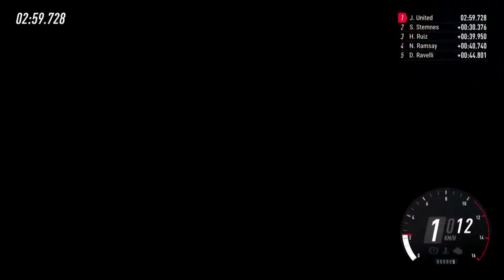DiRT Rally 2.0 ! PEUGEOT 306 MAXI KIT CAR ! | Thrustmaster TS‑XW Racer Sparco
Hey ! Salut Toi ! Fait Un Tour Dans La Description :)
On ressort la bonne vielle 306 maxi !
Toujours un pure kiffe !

/!\J'utilise aucune assistances dans tous les jeux .

Mon setup :
Ecran 4k uncurved Samsumg
Playseat évolution blanc
Thrustmaster TS-XW Racer Sparco P310 Competition Mod
Shifter Th8A‎
T3pA Pro
Rally Wheel Add-on Sparco R383 Mod‎
Ecran pc iiyama g-master
Harnais cesam sport
Gants Sparco Kg3
Pc gamer Asus Gtx 950,16Gb Ram
Go Pro
Avermédia Lgp
Suivez-moi aussi sur Facebook Il sera plus facile pour nous d'échangé Et je partagerais souvent de jolie wallpaper pour vos fond d’écran etc..
Gamertag Xbox Live: jumper united

Merci à ceux qui laisse des commentaires, j'aime Etc.. Sa me fait plaisir et m'encourage à vous proposé le plus souvent du contenu ;)